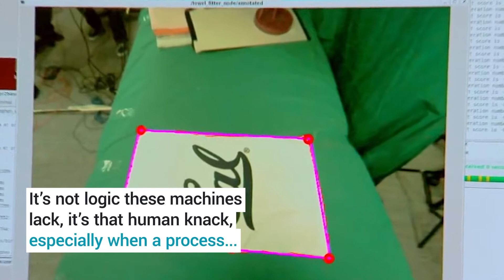The future may be more about working alongside cobots than about machines taking all our jobs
Fear that automation is a job-killer is nothing new. All the way back in 1811, textile workers, then at the forefront of the English economy, were outraged by the introduction of labour-saving machinery.